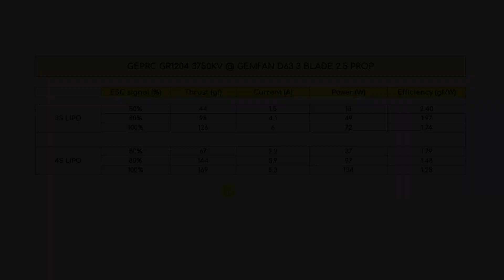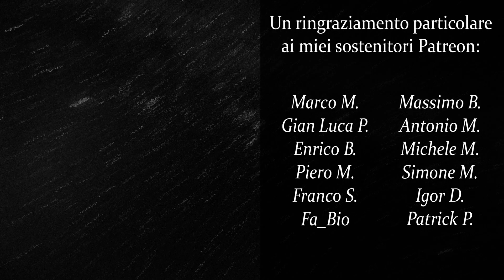GEPRC GR1204 3750KV - Motor Review & Thrust Test (RCB1520)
▶ Timeline:

00:00 INTRO & UNBOXING
00:26 Specifiche Motore
01:49 Thrust Test
02:20 Risultati Test
02:55 Considerazioni Finali